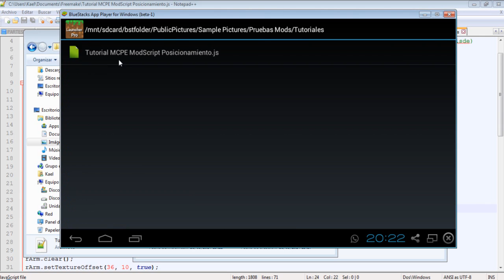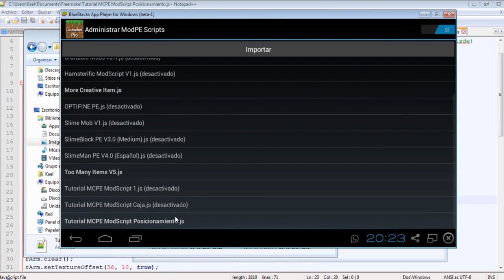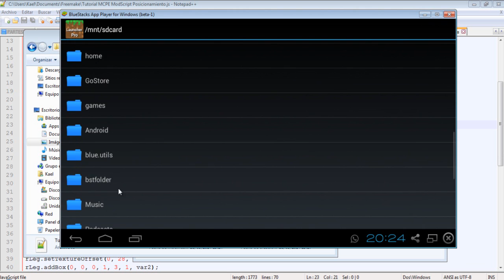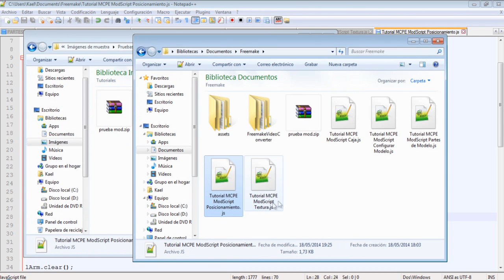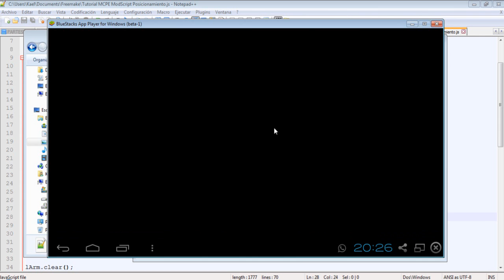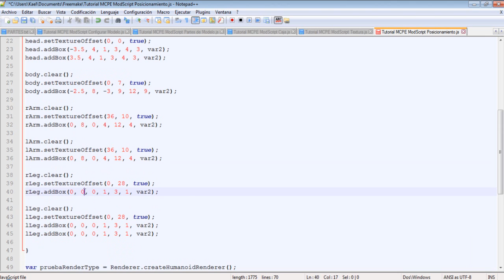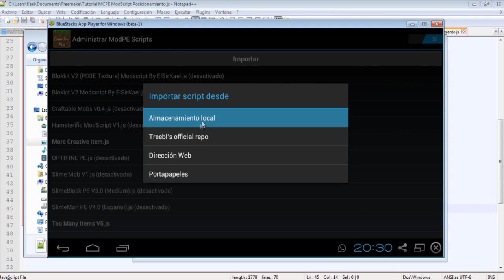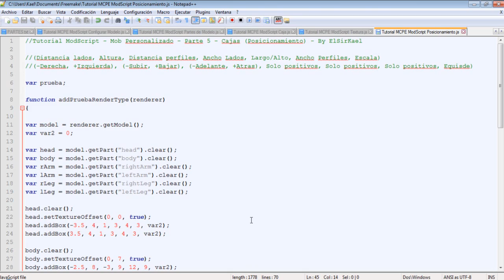Minecraft PE Mod Script Tutorial | Mob Personalizado #5 Cajas (Posicionamiento)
▼▼▼ Abre esta modificada descripción ▼▼▼

Hola Sir Buddies, estamos en la quinta y ultima parte del tutorial de como crear un Mob Personalizado con Scripts, espero te guste, no te olvides de darle like ya que no cuesta nada y ayuda mucho. =)